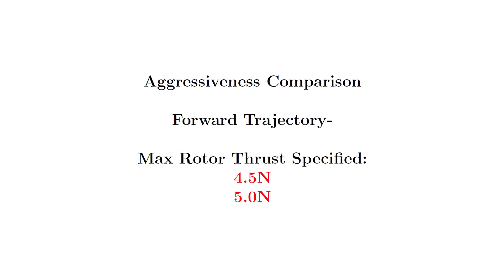Window passing Autonomous Quadcopter Drone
Video demonstrates an autonomous operation - precise and aggressive trajectory tracking with window passing constraints. The drone will pass through a window at an angle - an application to look in a building for survivors in disaster hit areas. Raspberry Pi 4, PX4,